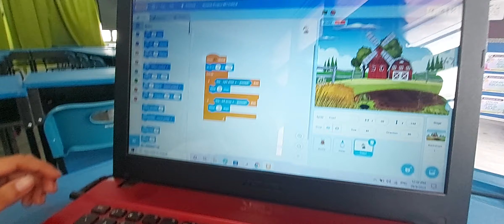MITTHREN VASSUDEV KANAGERAJAN AGRICULTURE SCRACTH GAME